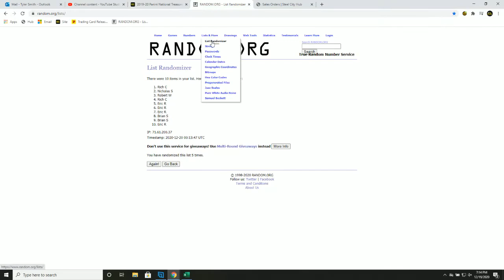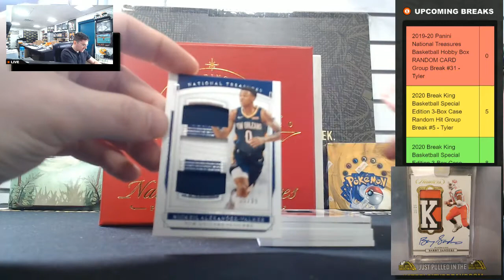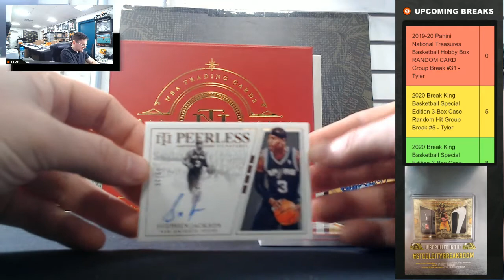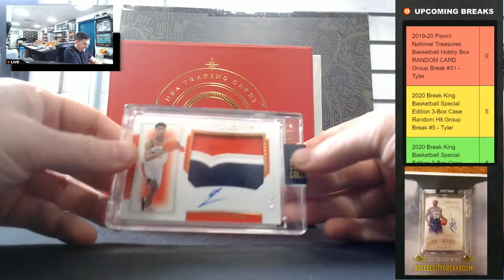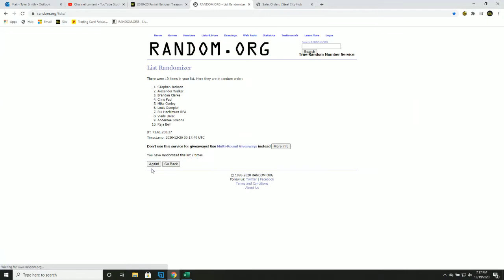2019-20 Panini National Treasures Basketball Hobby Box RANDOM CARD Group Break #31 - Tyler